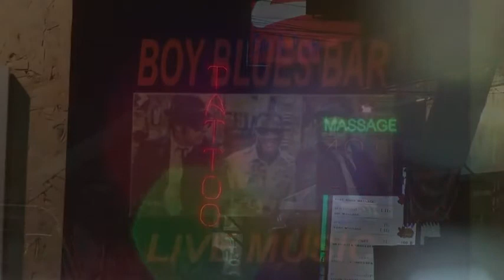BOY BLUES BAND CHIANG MAI YOU TALK TOO MUCH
AN EVENING AT THE BOY BLUES BAR, CHIANG MAI, 2015